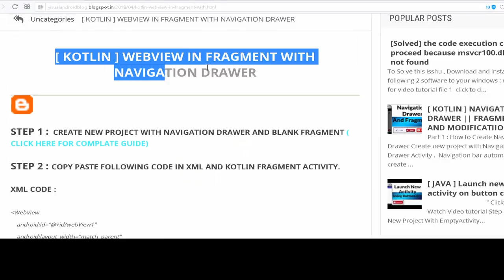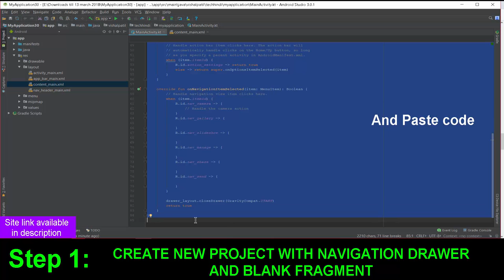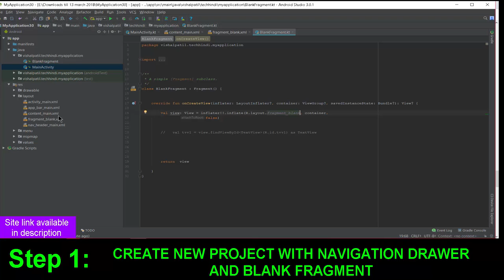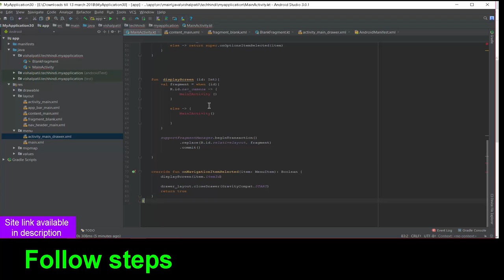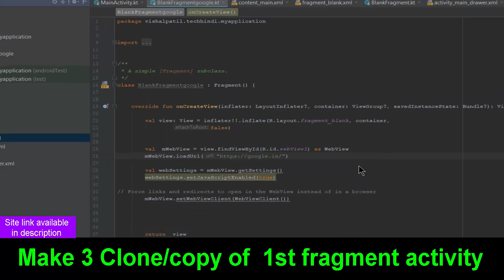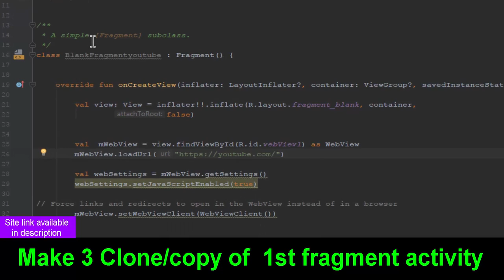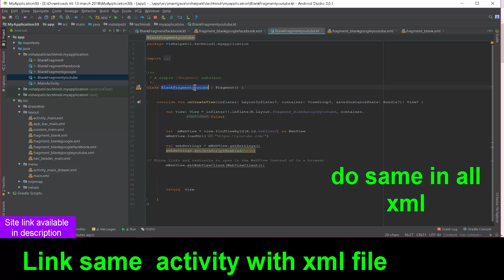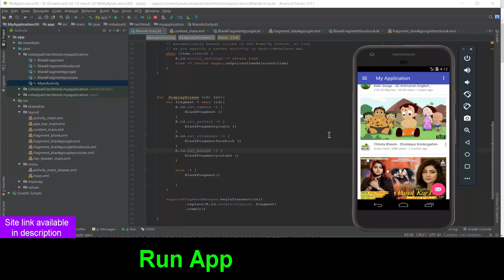[ KOTLIN ] WEBVIEW IN FRAGMENT || WITH NAVIGATION DRAWER || ANDROID STUDIO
Step 1 :
Create New Project With EmptyActivity
visit website for code